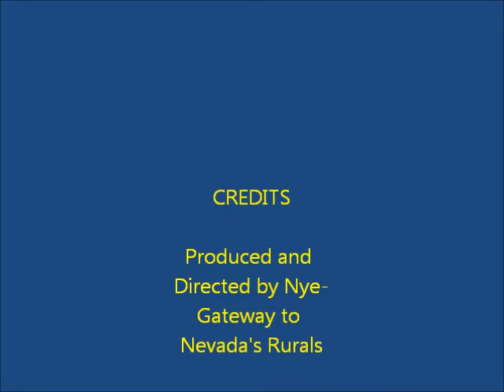Carolene Endersby for Pahrump Town Board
Carolene Endersby introduces herself and states her background qualifying her for election.